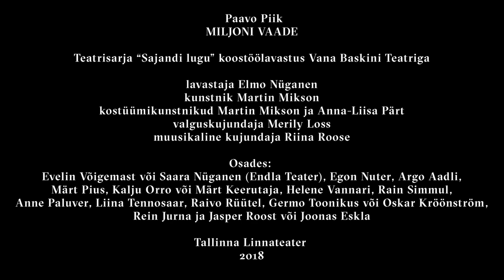Proovisaalis: "Miljoni vaade"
Teatrisarja "Sajandi lugu" raames lavale jõudnud koostöölavastuse "Miljoni vaade" näidendi autoriks on Paavo Piik.
Puhusime proovisaalis Paavoga pisut juttu. Kuidas sündis idee näidendi kirjutamiseks? Milliseks kujunes lavastuse valmimisprotsess? Millest mõtiskles autor esietenduse eel? Vaata lähemalt videost!

Paavo Piik
Miljoni vaade

Teatrisarja “Sajandi lugu” koostöölavastus Vana Baskini Teatriga

Lavastaja Elmo Nüganen, kunstnik Martin Mikson, kostüümikunstnikud Martin Mikson ja Anna-Liisa Pärt, valguskujundaja Merily Loss, muusikaline kujundaja Riina Roose

Osades: Evelin Võigemast või Saara Nüganen (Endla Teater), Egon Nuter, Argo Aadli, Märt Pius, Kalju Orro või Märt Keerutaja, Helene Vannari, Rain Simmul, Anne Paluver, Liina Tennosaar, Raivo Rüütel, Germo Toonikus või Oskar Kröönström, Rein Jurna ja Jasper Roost või Joonas Eskla

Tallinna Linnateater 2018